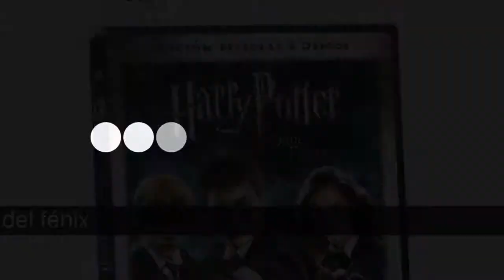TOP 31 Películas de Alan Rickman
Bienvenido al... ¡TOP 31 Películas de Alan Rickman! En nuestro canal encontrarás centerares de TOPS y rankings de las mejores películas de todos los géneros, actores y nacionalidades.

Best Alan Rickman's film

En el TOP 31 Películas de Alan Rickman encontramos:
31.Un vaquero sin rumbo
30.Ciudadano Bob Roberts
29.Romeo y Julieta
28.El asesino del calendario
27.El invitado de invierno
26.Close my eyes
25.Michael Collins
24.Tierra de armarios
23.El beso de Judas
22.The search for John Gissing
21.La isla de la niebla
20.Something the lord made
19.Héroes fuera de órbita
18.Mesmer
17.Truly madly deeply
16.Éxito por los pelos
15.Una insólita aventura
14.Snow cake
13.Rasputin
12.El perfume: Historia de un asesino
11.Sweeney Todd
10.Dogma
9.Robin Hood: Principe de los ladrones
8.La jungla de cristal
7.Harry Potter y el cáliz de fuego
6.Love actually
5.Harry Potter y la cámara secreta
4.Harry Potter y el prisionero de Azkaban
3.Sentido y sensibilidad
2.Harry Potter y la piedra filosofal
1.Harry Potter y la orden del fénix

Fuente imágenes: 20 minutos